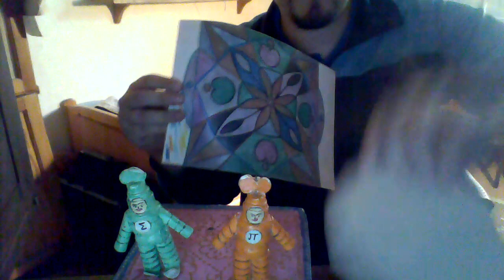przybysze z matplanety odcinek 492 kolorowy witraż na obrazku